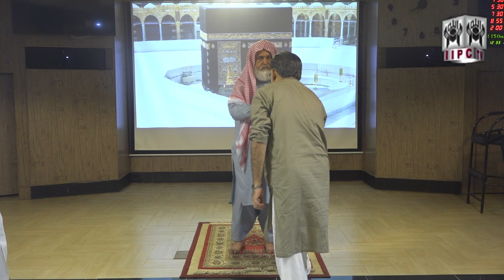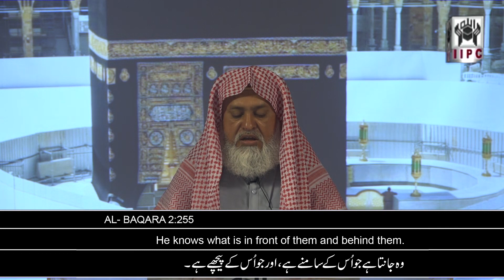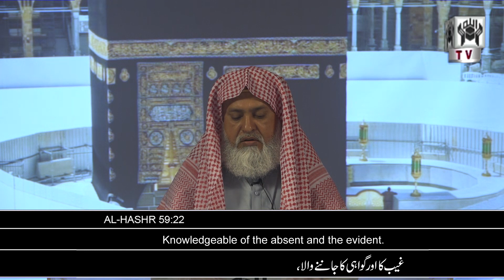Eid ul Azha Prayer 2022 | Imamat Qari Shabbir Ahmed | 10th July 2022